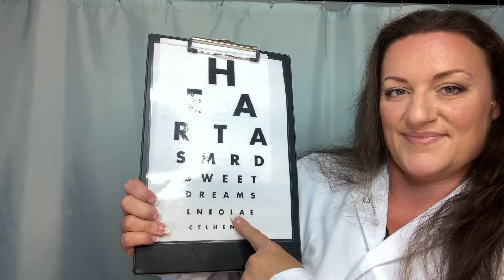ASMR Cranial nerve exam softly spoken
Your ASMR Cranial nerve exam will be conducted by ASMR Dr Heart after nurse Sweet has cleansed your wound. The traffic was busy outside the hospital today so sorry about that, I blocked the noise as best as I was able to so I hope you still enjoy it and that you find it relaxing.

📅 My Upload Schedule: Friday and Sunday 6.45pm EDT

Thank you for supporting my channel and enabling me to continue creating videos for you🙏💖I am eternally grateful💖🙏